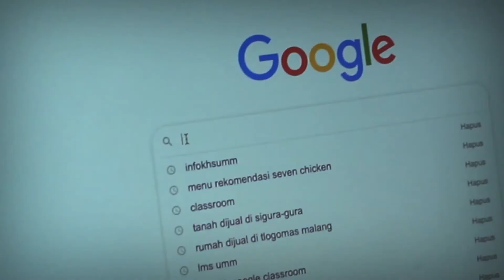COMING SOON SCHOLARSHIP TALK 2021 | IAI MUDA KOMISARIAT MALANG RAYA